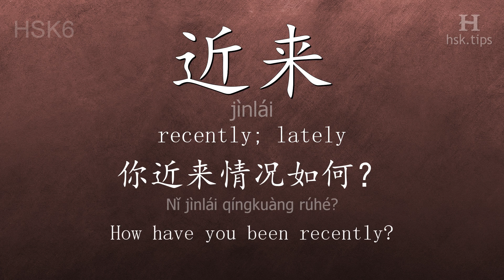Chinese HSK 6 vocabulary 近来 (jìnlái), ex.1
In this video the chinese character is from HSK level 6. And it is "近来", pinyin: "jìnlái", which means "recently; lately".
Listen to native mandarin speakers saying "近来" and the example: "你近来情况如何？", it means "How have you been recently?"